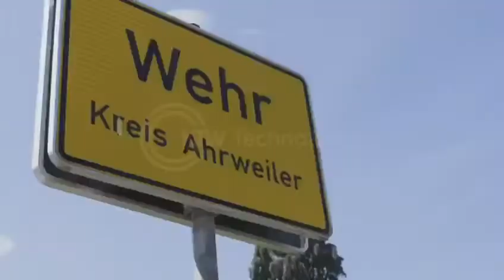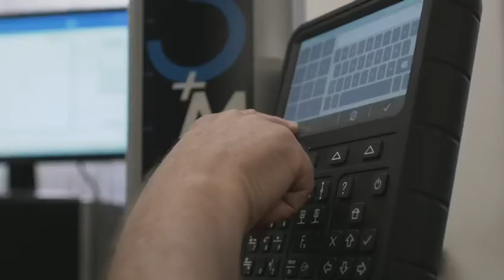Preview Image Video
Preview Image Video KTW Technology